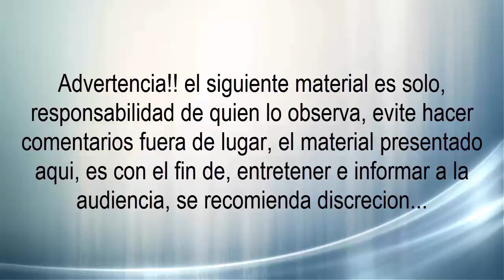"La Maldidición de Carmen Winstead"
Amigos en esta ocasión les dejo, una leyenda urbana ó creepypasta que me llego por mi cuenta de facebook, la maldición de Carmen Winstead, aquí explico la historia y el origen de esta leyenda urbana así mismo como mi opinión de este tema, espero sea de su agrado...

Charlemos en vivo por Skype: DarkBullet89

NOTA: Cualquier material presentado aquí ya sea en cuestiones de edición, producción, etc... Es propiedad única y exclusiva de Dark Bullet Productions, el mal uso ó manejo de dicho material se hará acreedor a las sanciones correspondientes...